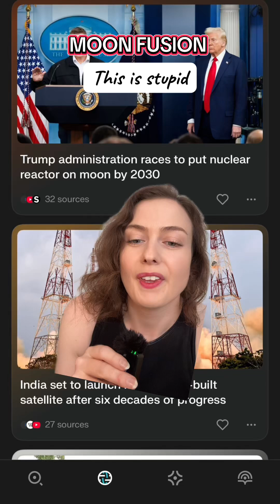The $50 Billion Moon Lamp: How America Chose Space Stunts Over Free Energy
Full article

The U.S. has not landed a human on the Moon since 1972. It has never built or operated complex infrastructure there. Now, the plan is to build a 100-kilowatt nuclear reactor on the lunar surface by 2030.